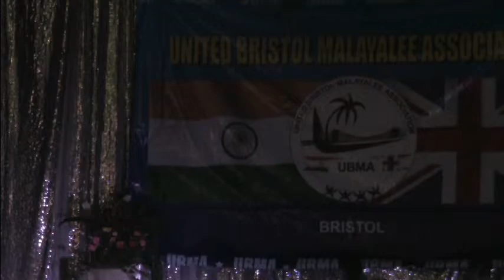UBMA inauguration program 2013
UNITED BRISTOL MALAYALEE ASSOCIATION...2013 jan26th